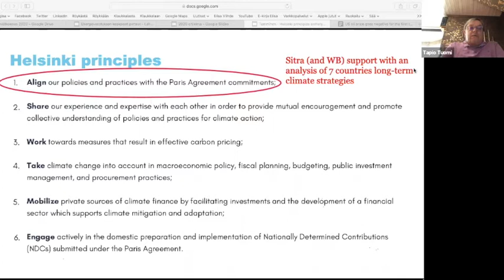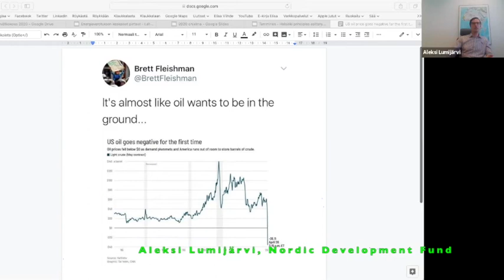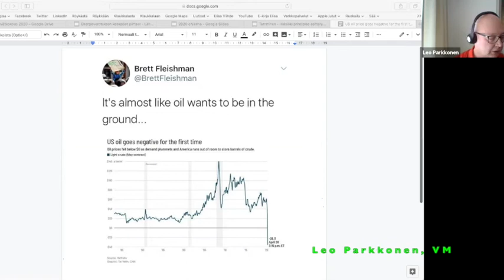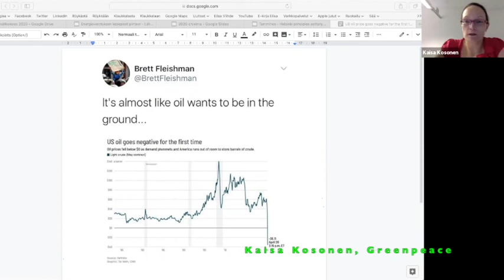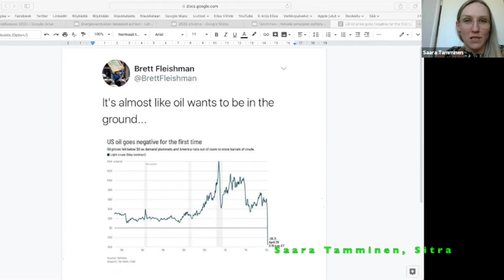Energiaveroja ja ilmastoelvytystä osa 3 - investoinnit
Energiamurros etenee ja sitä vauhditetaan investoinneilla. Nyt kun ollaan korona-kriisissä ja odotettavissa on jonkinlainen laskusuhdanne ja tarve elvytykselle, missä puhtaan energian alalla voisi olla mahdollisuuksia, ja millaisia haasteita on näkyvissä. Aleksi Lumijärven alustus "näkökulmia sen ymmärtämiseen, miksi pääomamarkkinat näyttävät haluavan eroon fossiilisista, mutta samalla puhtaan energian investoinnit eivät tunnu kasvavan. Tämän seurauksena energiasektorin investoinnit laahaavat kaukana siitä, missä niiden pitäisi olla. Miksi olemme ikään kuin jumissa vanhan ja uuden välissä?" ja keskustelu alustuksen perusteella.

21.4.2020 keskustelemassa VM:n lainsäädäntöneuvos Leo Parkkonen, Greenpeacen ilmastopoliittinen asiantuntija Kaisa Kosonen, Nordic Development Fundista program manager Aleksi Lumijärvi ja johtava asiantuntija Saara Tamminen Sitrasta. Puheenjohtajana Tapio Tuomi Lähienergialiitosta